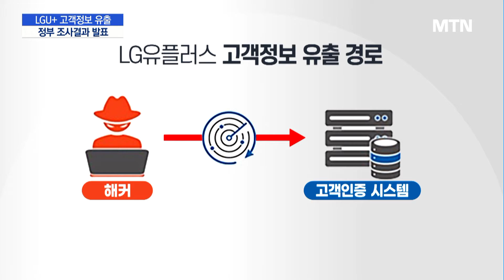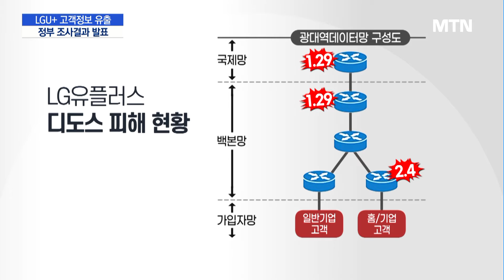30만 고객정보 유출...LG유플러스, 보안에 1000억 투자 / 머니투데이방송 (뉴스)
04/27 MTN 핫라인 5

정부가 LG유플러스 사이버 침해사고 조사결과를 발표했습니다. 약 30만 건의 고객정보가 유출되고 디도스 공격까지 당했는데, LG유플러스의 허술한 보안체계가 원인이었습니다. 김용주 기자입니다.